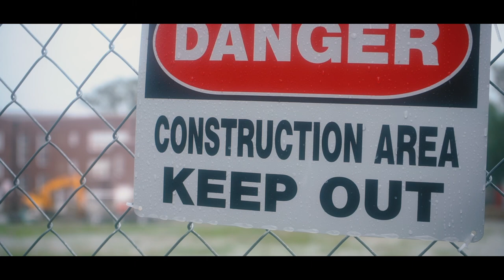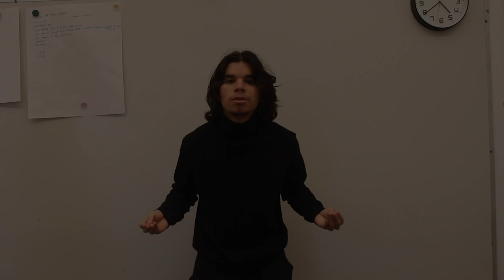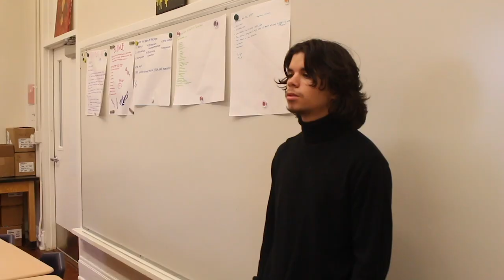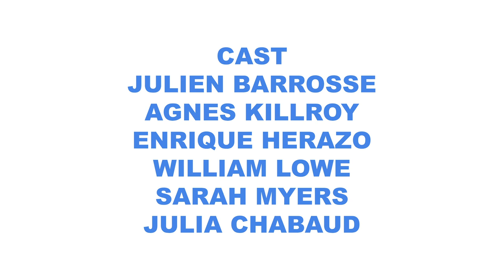LUSHER TV S4 E1 10/01/21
By Natalya Meighan, Aidan Wiese, Arabella Freeman, Ella Guichet.

We're so excited to be back, we hope you enjoy the first episode and all other episodes to come!

Lusher TV is Lusher Charter School's news show produced by students, for students.